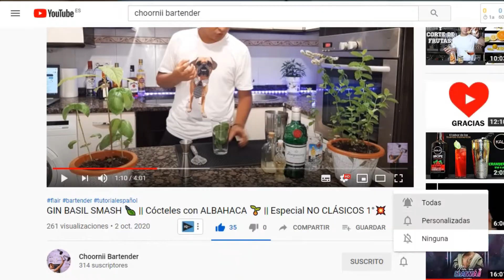¿Cómo hacer un POLVO DE MEDIA NOCHE?🌙 || Cócktails Con FUEGO🔥 || Especial NO CLÁSICOS 3°💥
Conoce el Cocktail POLVO DE MEDIA NOCHE y te lo enseño de una forma diferente, desde las barras. ¿Quieres aprender a hacer este cóctel? Quédate hasta el fin del vídeo y hazme saber qué opinas de él.

📝Receta del Polvo de Media Noche
* 1 Oz Licor de Cafe.
* 1 Oz Vodka.
* 1 Oz Tequila.

👉🏼 Hola! Para los que no me conocen Soy Daniel (Choornii bartender) y en este canal te enseño,a preparar recetas de tragos fáciles, Historia de cocteles, Curiosidades, Destilados, también visitamos bares y mucho mas!, No olvidemos el …..Flair!.
Además te animo a sacar ese bartender que tienes dentro y formar parte de esta cuadrilla de cócteleros
IMPORTANTE – LAS RECETAS TAMBIÉN SE PUEDEN DECORAR CON CEREZA PERO SI BEBES QUE SEA CON CABEZA!
El consumo debe ser siempre RESPONSABLE y para mayores de edad. Si tomas, no manejes y sobre todo: DIVIÉRTETE.

QUE NUNCA FALTEN LOS BUENOS CÓCTELES!.